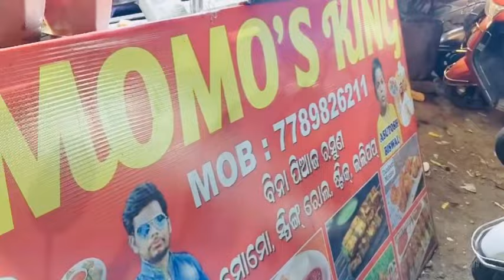କି ଝୁଣା ନାଚ ସବୁ ଝିଅ ମାନେ ମିଶିକି🥰॥ଦିଦି ଝୁଣା ନାଚ କଲା😍॥Shopping ପାଇଁ ଗଲୁ🥰॥ଦଶହରା ବୁଲି😍odiajhiapriyanka